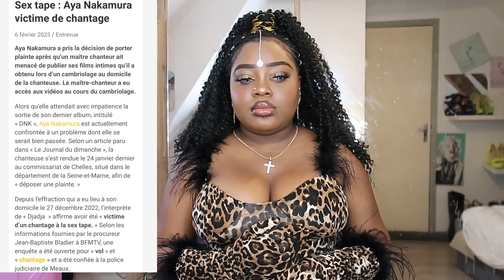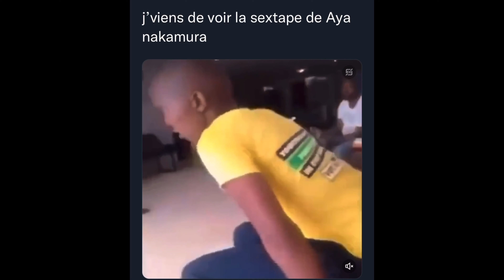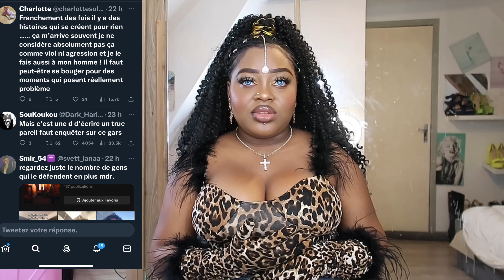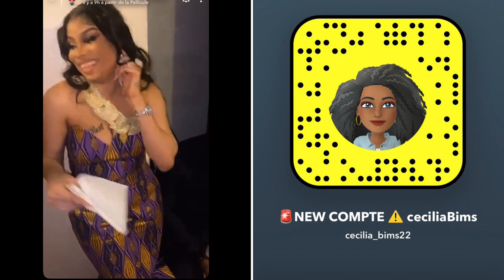AFFAIRAGE ☕️ FEAT @AyaNakamura @Tayc @rihanna @Koffi Olomide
👻 cecilia_bims22